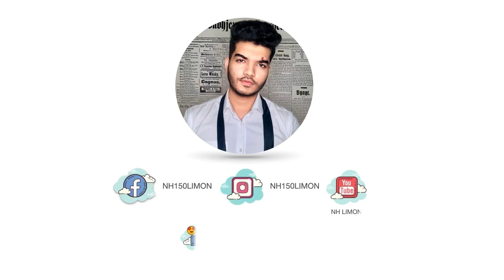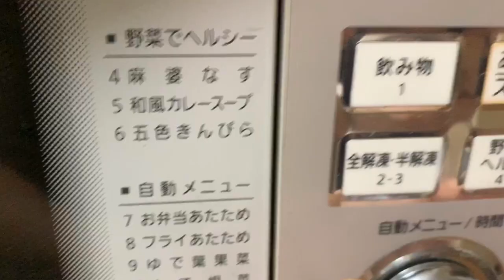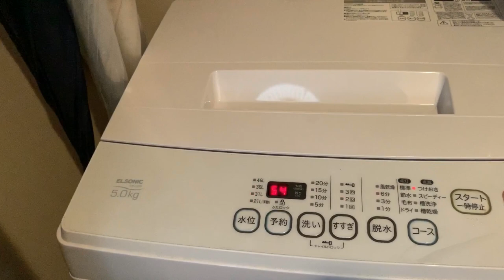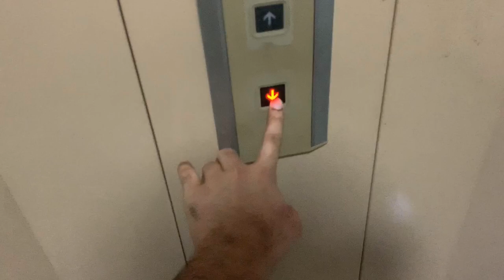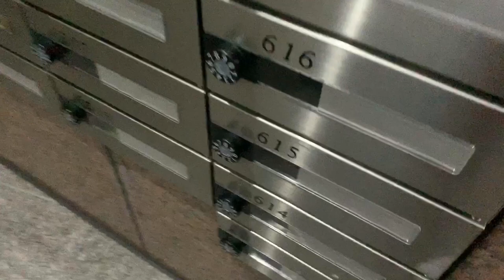My Japanese daily life || part 2|| Nazmul Hasan Limon